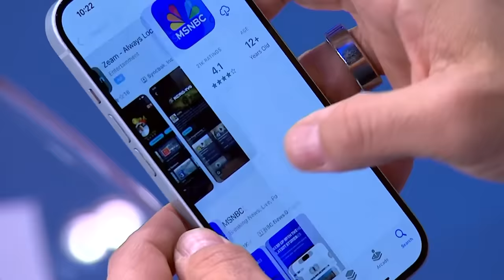'Cheating in order to get power': Common themes emerge as Trump trial approaches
We now have a first look at who the prosecution might call to the stand when Donald Trump's hush money trial begins next week in New York. Joyce Vance, Michael Steele, and Peter Baker join Stephanie Ruhle to discuss.